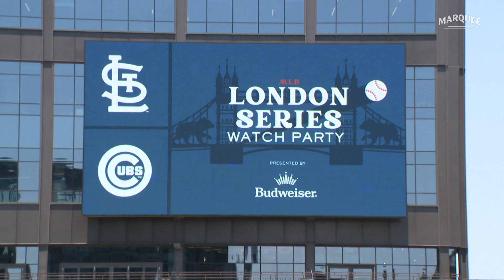Gallagher Way hosts London Series Watch Party for Cubs fans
Cubs fans gathered at Gallagher Way on Saturday afternoon to watch the Cubs beat the Cardinals in game 1 of the London series.